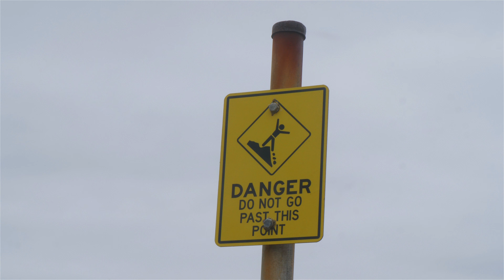Too Fast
watch 4k